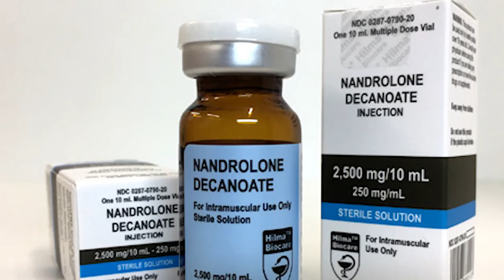10 Onvergetelijke JAAP STAM Momenten!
Er was geen spits te vinden die graag tegen Jaap Stam speelde. Zo was de voormalig verdediger van onder meer PSV, Manchester United, Lazio Roma, AC Milan, Ajax en het Nederlands elftal meedogenloos in de duels en joeg hij al zijn tegenstanders de stuipen op het lijf! In deze video zien we tien momenten van Stam die we ons nog lang zullen blijven herinneren!